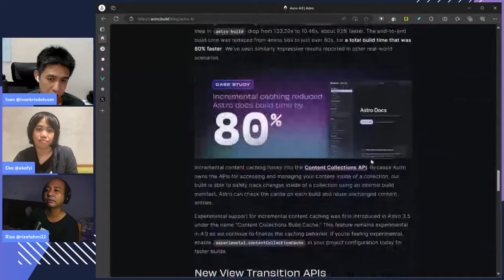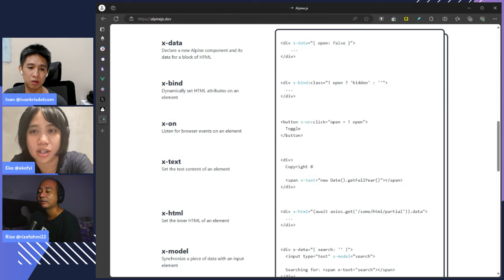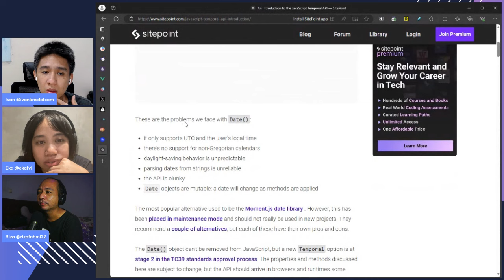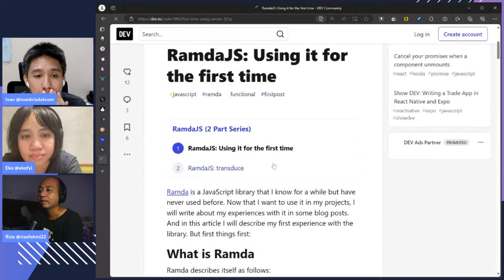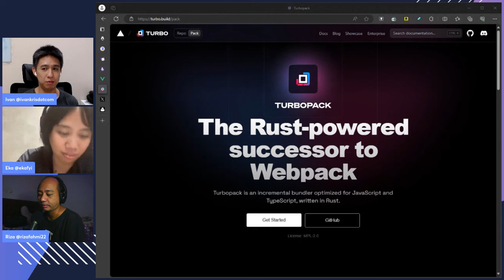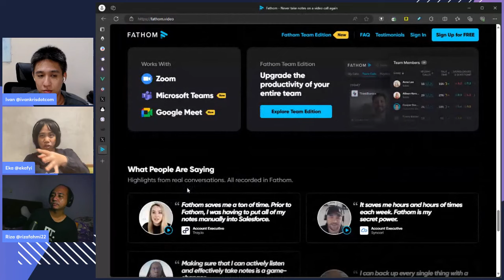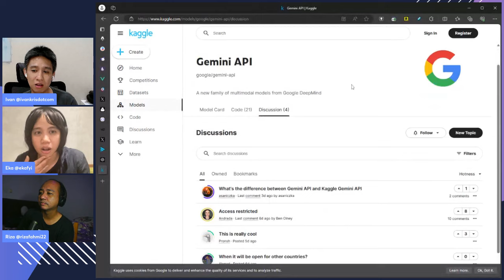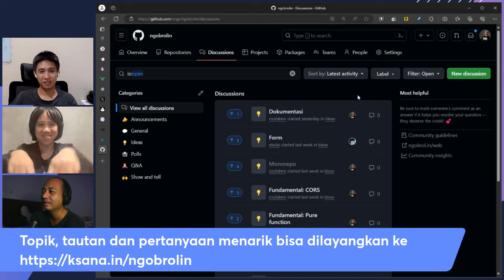Yang Seru di 2024 - Ngobrolin WEB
Membahas hal yang kita nantikan di 2024. Seputar teknologi web tentunya.